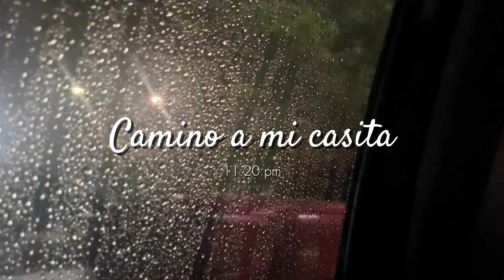un día normal conmigo//GRWM + minivlog⋆·˚ ༘ *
holaaa, espero que les guste mucho este nuevo vlog y que se diviertan! 𓆩♡𓆪